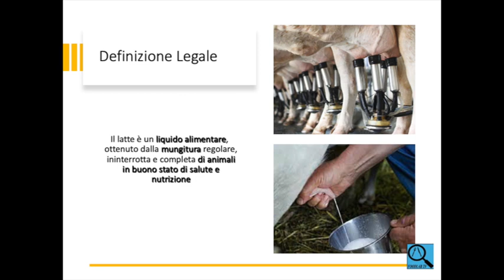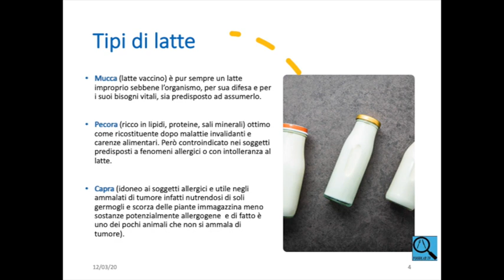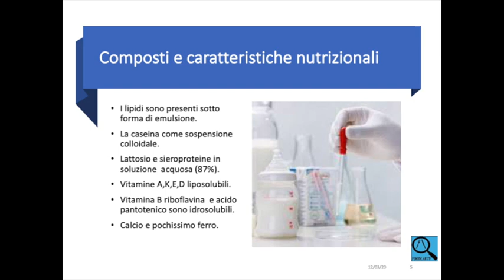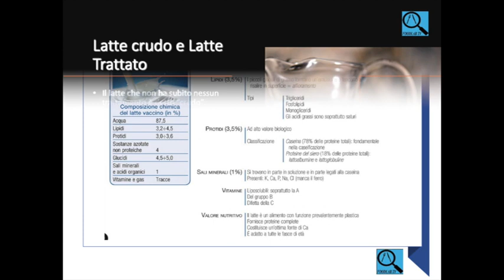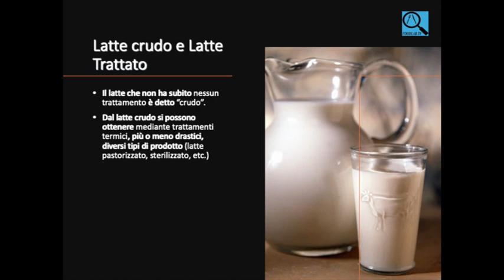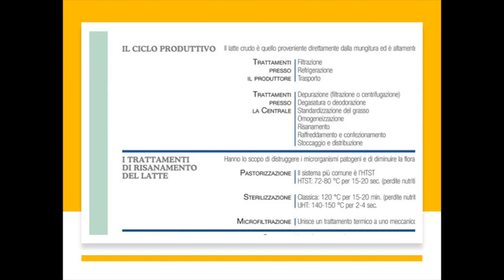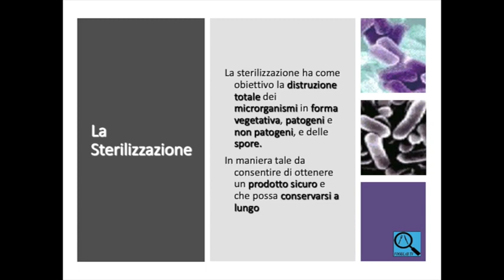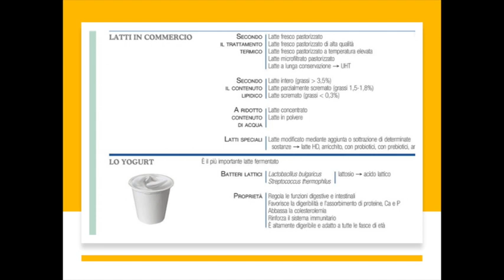Latte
Generalità, filiera e caratteristiche nutrizionali del latte. Videolezione destinata agli alunni del triennio degli istituti alberghieri (classi III), curata dalla prof.ssa Gloria Dimitri.